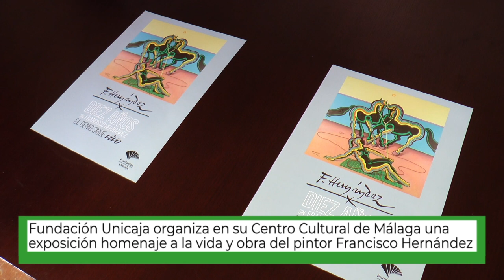Exposición 'Diez años sin Francisco Hernández. El genio sigue vivo' en Málaga